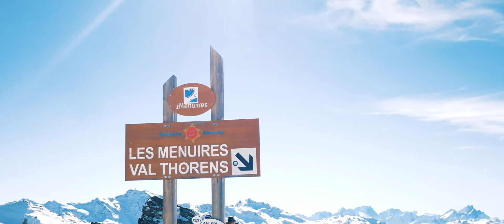Val Thorens 2020 Rungsted Gymnasium